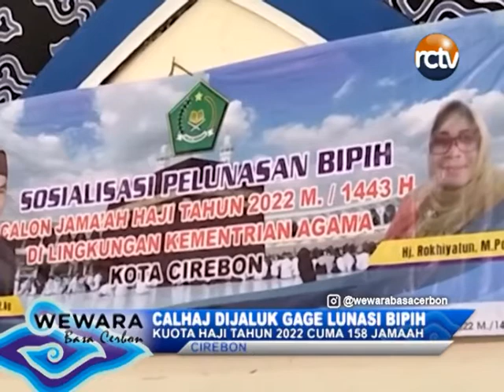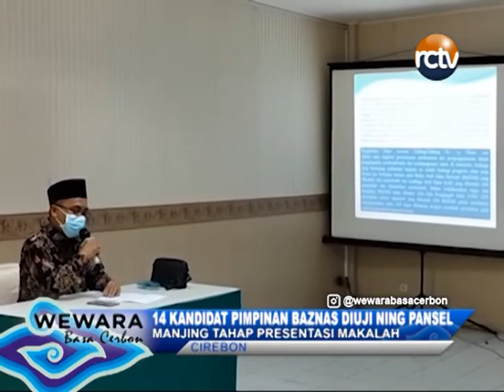Calhaj Dijaluk Gage Lunasi Bipih